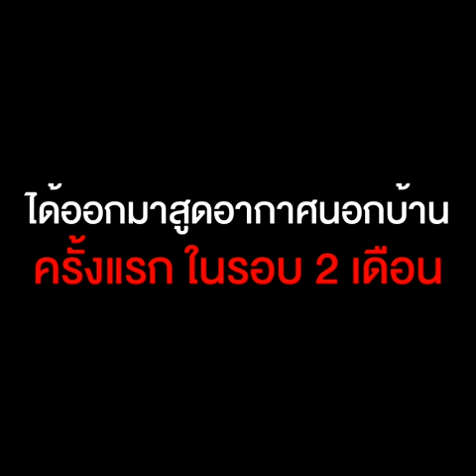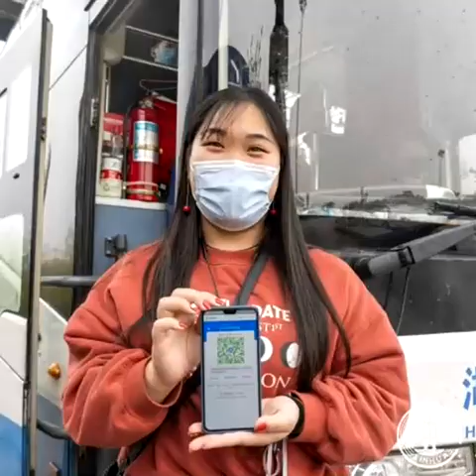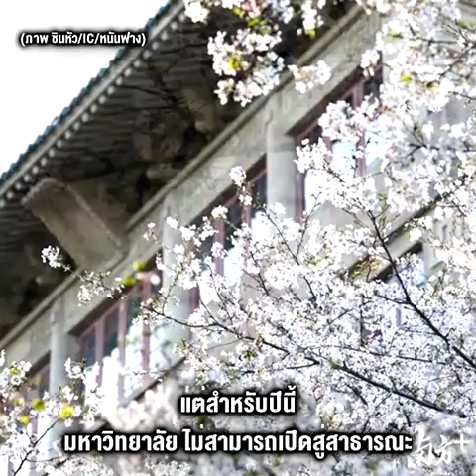ชาวอู่ฮั่น น้ำตาแทบไหล ได้ออกมาสูดอากาศนอกบ้าน ครั้งแรก ในรอบ 2 เดือน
04/04/2020 ชาวอู่ฮั่น น้ำตาแทบไหล ได้ออกมาสูดอากาศนอกบ้าน ครั้งแรก ในรอบ 2 เดือน
อู่ฮั่นเมืองเอกมณฑลหูเป่ยซึ่งเปHนศูนย์กลางแพร่ระบาดเชื้อไวรัสโควิด-19 คลายมาตรการปิดเมือง ชาวเมืองนับสิบล้านคนได้ก้าวออกออกมานอกบ้านสูดอากาศภายนอกเป็นครั้งแรกในรอบสองเดือนเศษหลังจากมาตรการปิดเมืองอย่างเด็ดขาดในวันที่ 23 ม.ค. เพื่อควบคุมโรคระบาดปอดอักเสบจากโคโรนาสายพันธุ์ใหม่ หรือโควิด-19